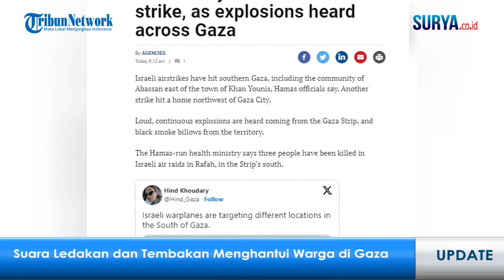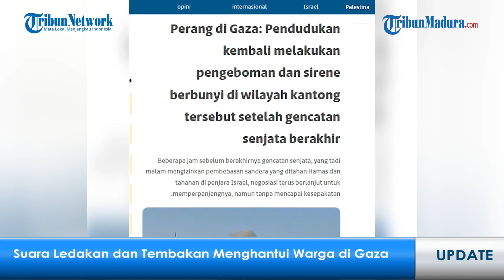Penampakan Langit Mencekam usai Israel-Hamas War, Suara Tembakan dan Ledakan Menghantui Warga Gaza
VP: Bimayur

Bentrokan sengit antara pasukan Hamas dan Israel kembali terjadi seusai gencatan senjata berakhir tanpa kesepakatan baru, Jumat (1/12).

Kepulan asap, suara ledakan dan tembakan kembali menghantui warga di Gaza.

Israel secara brutal menargetkan serangan di Rafah yang menewaskan tiga orang.

Penampakan langit yang mencekam kembali terekam dalam sebuah video yang tersebar di platform X.

Setelah gencatan senjata berakhir, suasana mengerikan menghampiri warga di Gaza.

Dalam serangan terbaru Israel pada Jumat ini, telah menghantam Gaza selatan, termasuk komunitas Abassan di timur kota Khan Younis.

Serangan lain terjadi di sebuah rumah di barat laut Kota Gaza.

Ledakan keras dan terus menerus terdengar dari Jalur Gaza, dan asap hitam mengepul dari wilayah tersebut.

Kementerian Kesehatan yang dikelola Hamas mengatakan tiga orang tewas dalam serangan udara Israel di Rafah, di selatan Jalur Gaza.

Sementara itu, sirine peringatan juga terdengar di beberapa wilayah Israel di dekat Gaza.

Di antaranya Kibbutz Holit, Sufa, dan Nir Yitzhak yang terkena dampaknya.

Ini adalah pertama kalinya sirene dibunyikan sejak gencatan senjata dimulai pada 24 November.